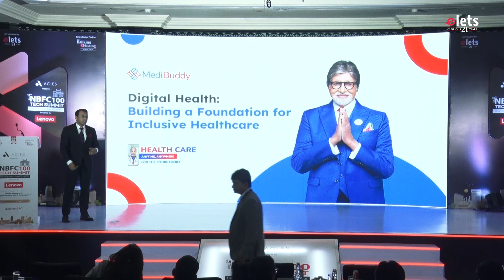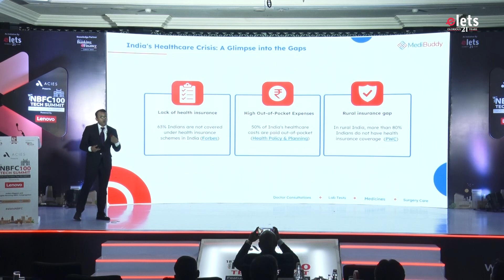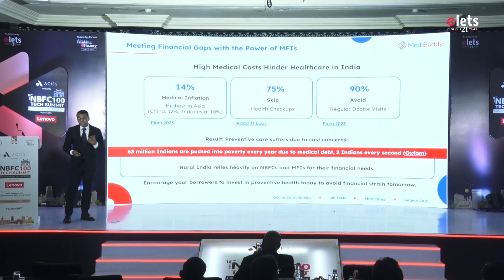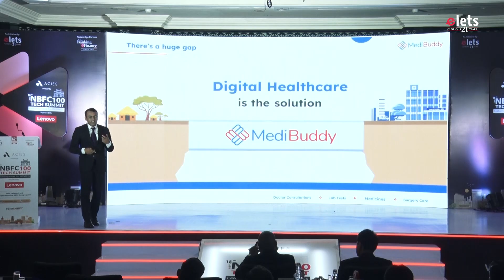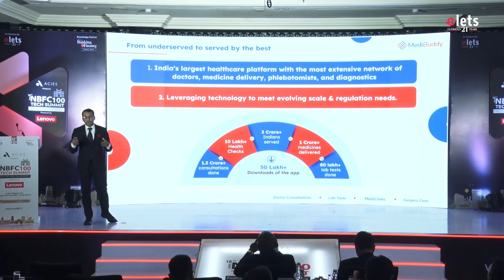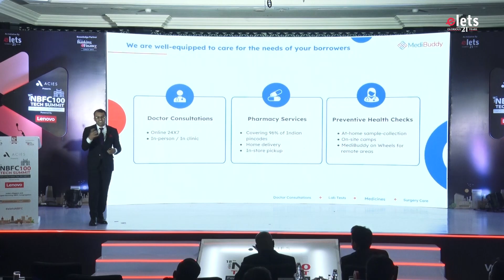Sabyasachi Das, Chief of Affinity Business, MediBuddy | 18th Elets NBFC100 Tech Summit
Digital Health: Building a Foundation for Inclusive Healthcare

Sabyasachi Das, Chief of Affinity Business, MediBuddy at 18th Elets NBFC100 Tech Summit